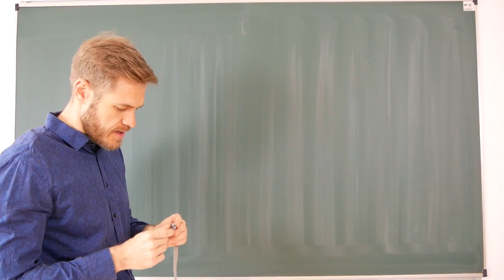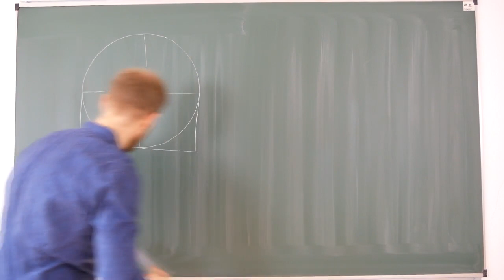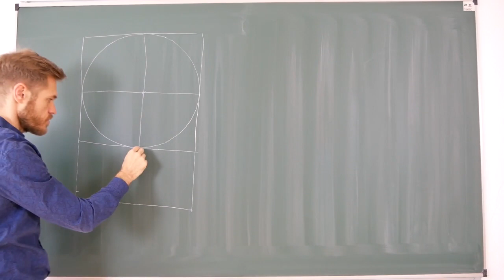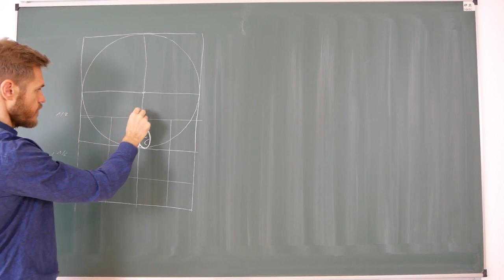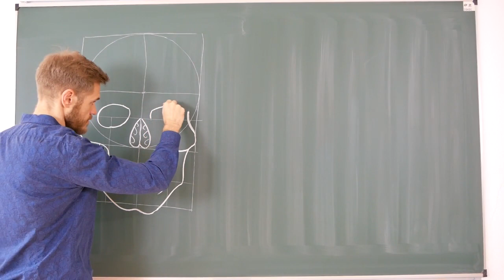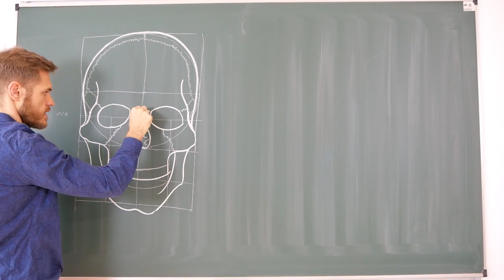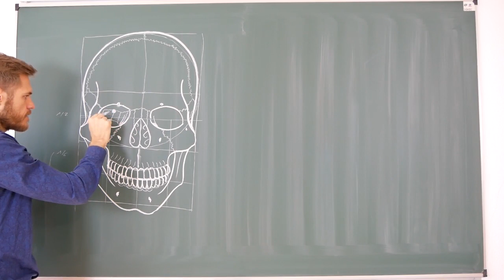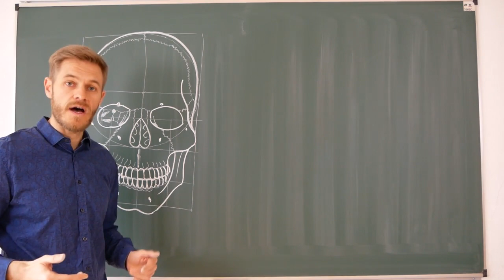ANATOMIE - COMMENT DESSINER LE CRANE DE FACE ?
Dans cette vidéo, nous allons voir comment dessiner le crâne humain de face avec ce tutoriel de dessin anatomique.

La vue antérieure du crâne humain est un schéma incontournable pour présenter de nombreuses questions d'anatomie.

 Mais c'est un schéma dont la réalisation peut vous effrayer ! Je vous rassure, ce schéma est très facile à reproduire à condition d'avoir la bonne méthode pour le réaliser.

Et si vous voulez obtenir le pdf contenant toutes les étapes pour dessiner facilement le crâne humain, cliquez ici : Lien à venir.

Découvrez la formation gratuite : Comment apprendre l'anatomie - 10 commandements pour un apprentissage facile !

3h30 de vidéos pour vous aider à développer une méthode de travail basée sur les données récentes des sciences éducatives

Avertissement aux spectateurs :

Je ne suis ni anatomiste, ni médecin, ni chirurgien, je possède seulement un modeste DU d'anatomie clinique et mes connaissances d'étiopathe mais aussi une passion pour l'anatomie que j'essaie de transmettre à mes étudiants.
Cette vidéo est donc le fruit d'un travail amateur, au sens noble du terme, il choquera peut-être par certains aspects non-académiques mais il ne doit pas faire oublier son objectif premier qui est d'ordre pédagogique : rendre l'anatomie simple, accessible et attrayante au plus grand nombre.

Malgré le soin apporté à la réalisation de ces vidéos, des erreurs à l'oral ou au tableau peuvent malheureusement subsister. Si vous en relevez, n'hésitez pas à les rapporter dans la section commentaire, merci.

Pour toutes remarques ou suggestions, n'hésitez pas à m'en faire part dans les commentaires ou en mp.

Anatomiquement vôtre.

Yann Ollivier.